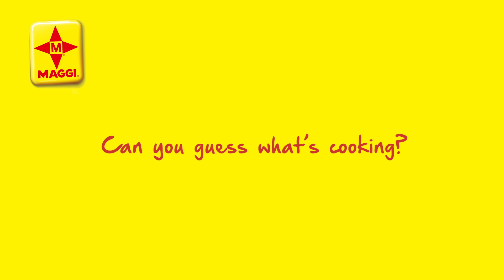ATasteOfTheCity with Fifi's Food House - Market Tour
Let's go there! The year is 2020 and the city is Port Harcourt. PHC is known for its vibrant late-night activities, the entertainment scene and famous markets. I'll be showing you how to navigate the lively Creek market. Got any pointers for me?- Fifi